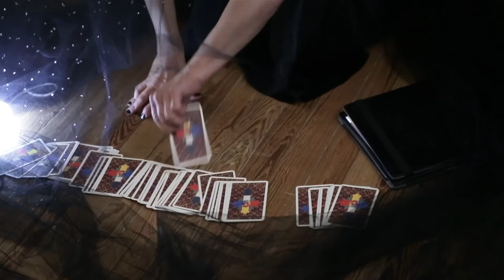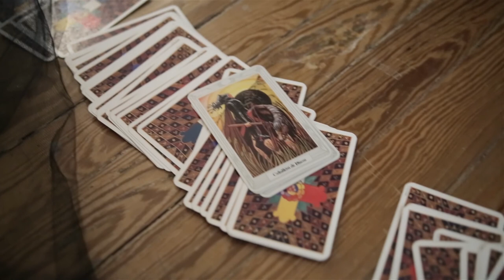Yo Olga Orozco - Claudio Braier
Lugar de Cuerpos Poéticos
Encuentro de Performance
Curaduría: Alfredo Rosenbaum

Música: Edith Piaf - non je ne regrette rien subtitulada en español y remasterizada